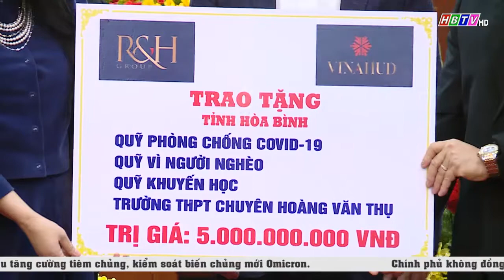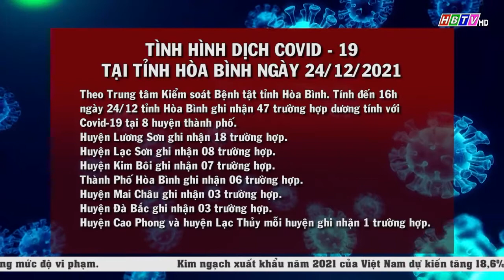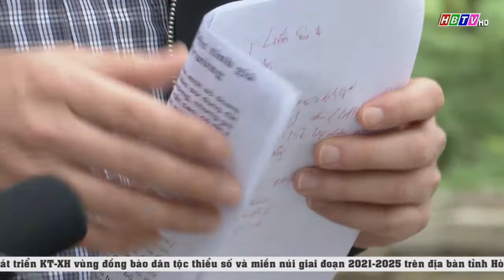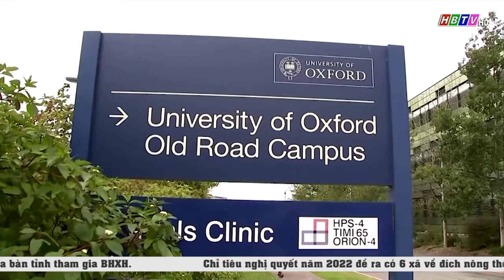Thời sự Hòa Bình tối ngày 24/12/2021